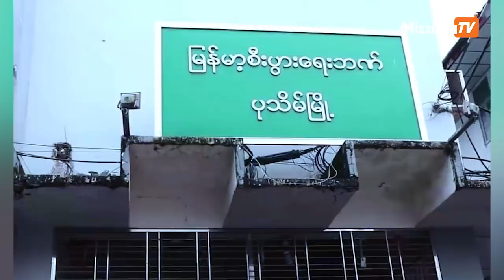ဇူလိုင်လ ၁၃ ရက်နေ့၊နေ့လယ် ၂ နာရီထိနောက်ဆုံးရသတင်းများ